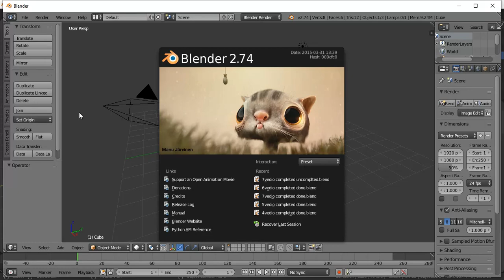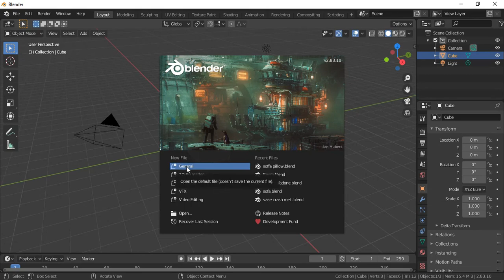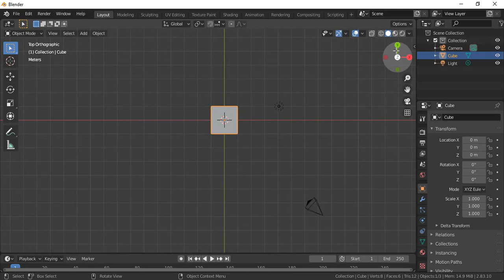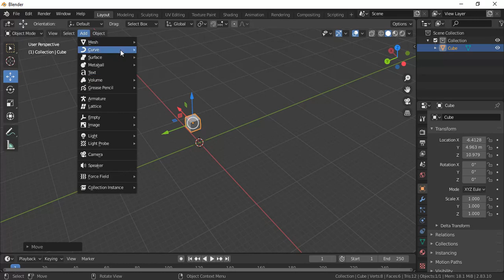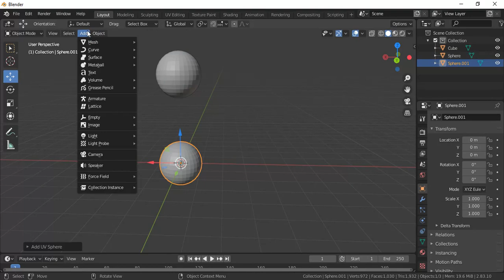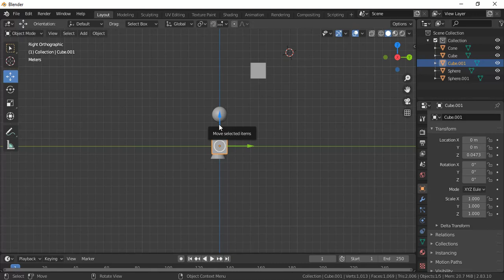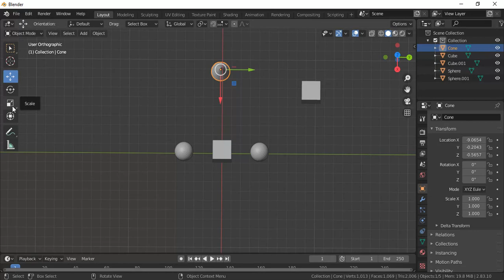විනාඩි 15න් blender ඉගෙන ගමු. Learn blender in sinhala in 15 minutes.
Jithmi Imagy Present is a place where creates a lessons worth sharing for educations .We solve real world problems that we meet in day to day lives and in here I am giving you how I solved that problems .Here you will find a amazing growing library with educational videos. Watch videos in our channel .If you learn something it's AWESOME.

And we appreciate suggestions and ideas for Jithmi_Imagy_Present to carry on this channel further.

Thank you for your love and cooperation.